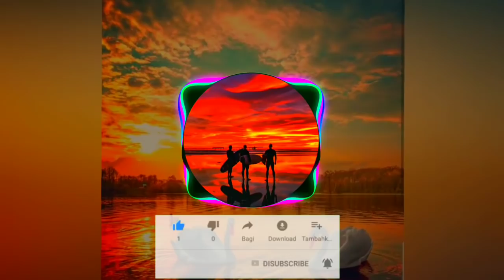DJ TATANG ASIK FULL BASS 2021